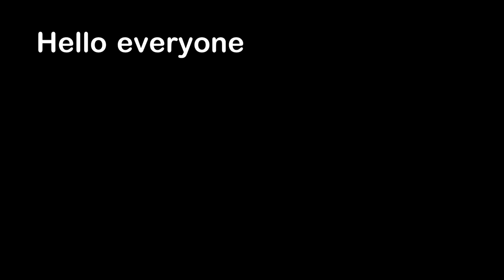Teacher Forgets How Gravity Works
Hello everyone, this is YOUR Daily Dose of Internet. In this video, a teacher forgets how gravity works.

Songs:

Watch:    • Alone With You — Land of Fire | Free ...

Watch:    • Equilibrium — Max Maikon | Free Backg...

Watch:    • Indigo — Nelvian | Free Background Mu...